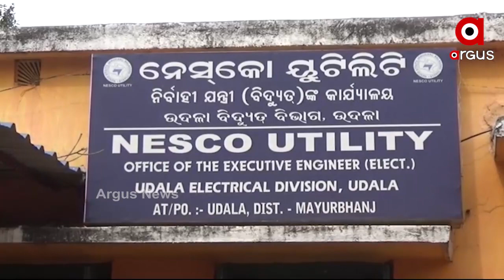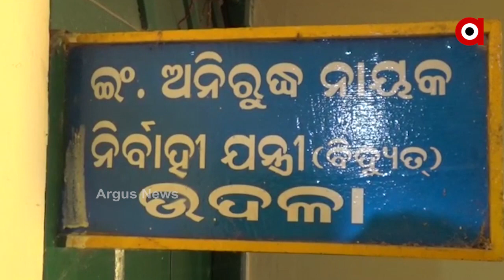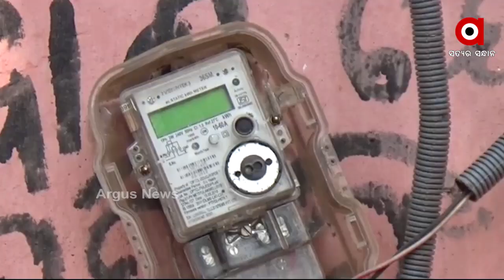The electricity department has fooled the public in the name of electricity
The claim was not met after repeated appeals. The situation is the same as it used to be. Electricity is still a dream in Khaprabania village in Mayurbhanj district
ବାରମ୍ବାର ଗୁହାରି ପରେ ପୂରଣ ହେଲା ଦାବି । ହେଲେ ଦାବି ପୂରଣ ହେବା କେବଳ ଧର୍ମକୁ ଆଖି ଠାର ମାରିଲା ପରି । ପୂର୍ବରୁ ସ୍ଥିତି ଯାହା ଥିଲା ଏବେ ମଧ୍ୟ ସ୍ଥିତି ସମାନ । ମୟୂରଭଢ୍ଜ ଜିଲ୍ଲା ଖପରାବଣିଆ ଗାଁରେ ବିଜୁଳି ଆଲୁଅ ଆଜି ବି ସପନ